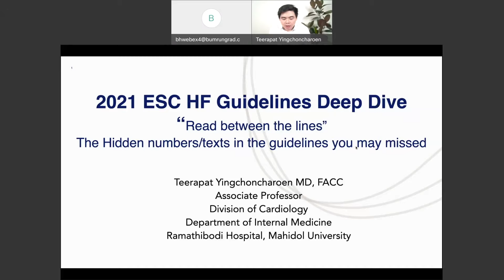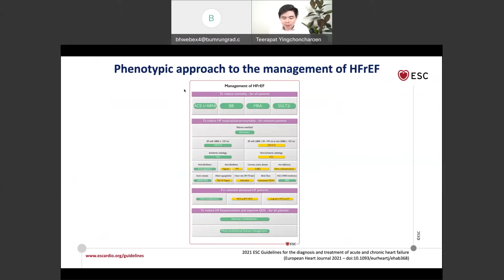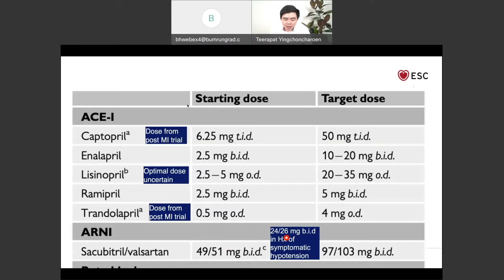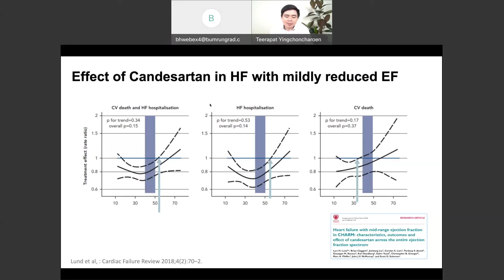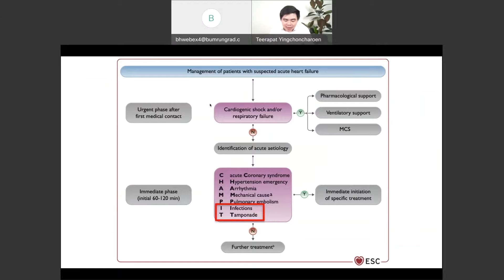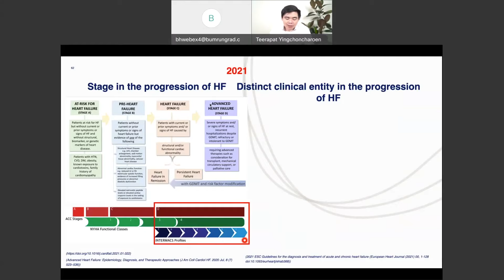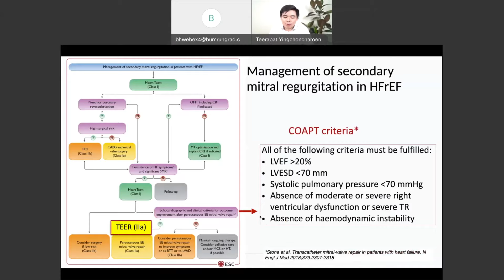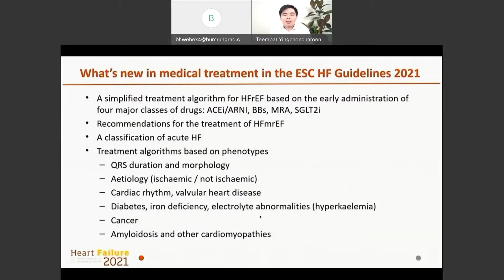2021 ESC Heart Failure Guideline Deep Dive